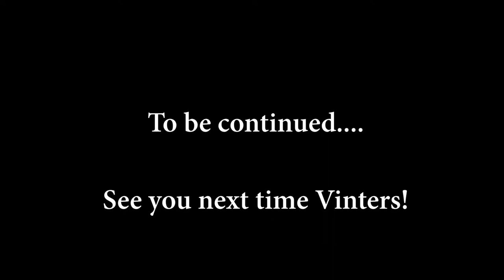Valois Vineyards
AP European History soap opera project for Justin Zhang, Eddie Plaut, Forrest Hammel, Brooks P-J, Fabian Magallan, Bobby Myer.